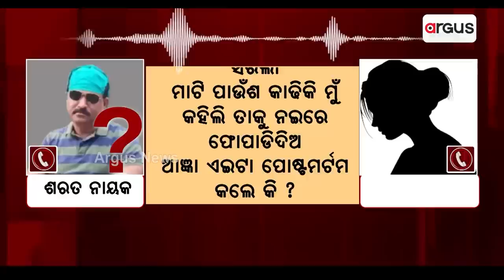Mahanga Minor Case: Minor's Family Forced And Give Her Expired Medicine!